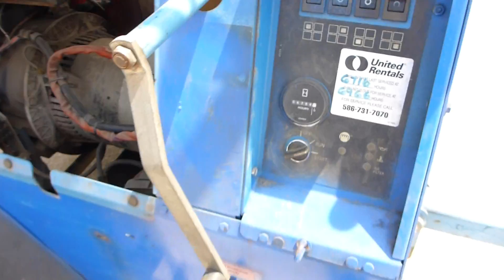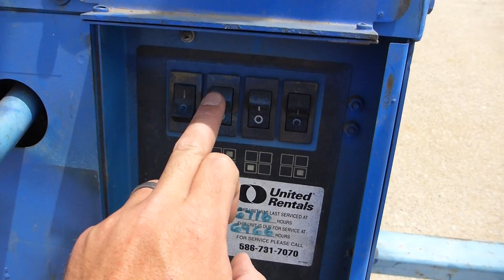Genie TML 4000N Light Tower And Portable Generator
Genie TML 4000N Light Tower And Portable Generator, VIN: 5D8LC14174R00005, 4000 Lighting Watt, 3-Cylinder Perkin Diesel Engine, Single Axle Trailer, Steel Rims, Manual leveling Jacks, 2" Ball generator: GKW, 30-Gallon Tank, 360º Tower Rotation, Tower Extends To 28', 60 Hour Run Time, Generator And Tower Tested And Working, (3) lights are missing covers, **Sells With Bill Of Sale**